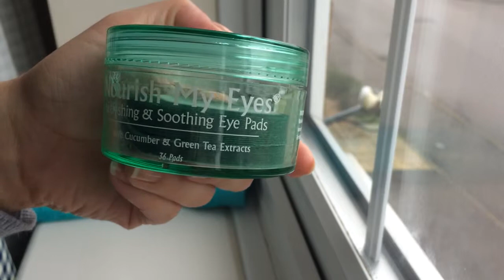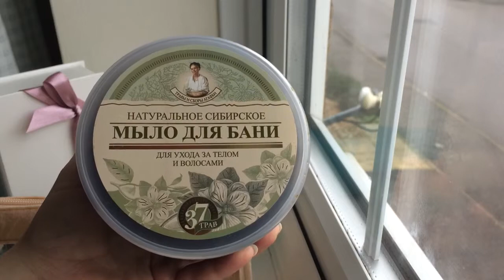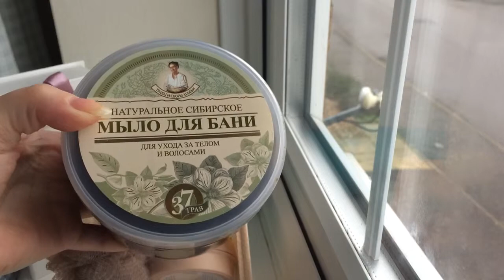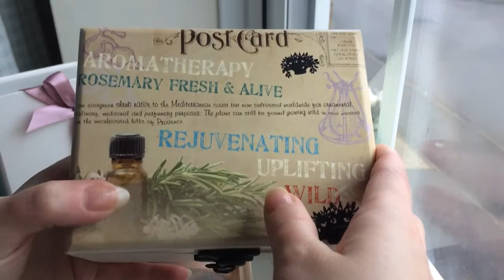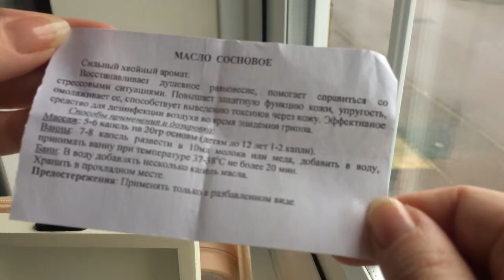Новогодние подарки на 2015 год